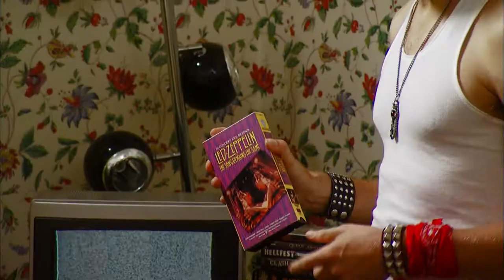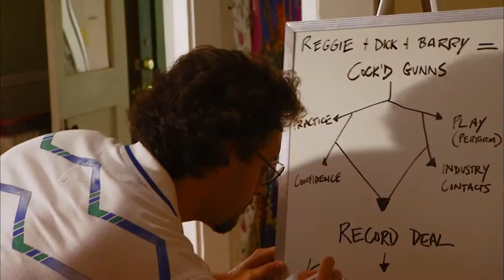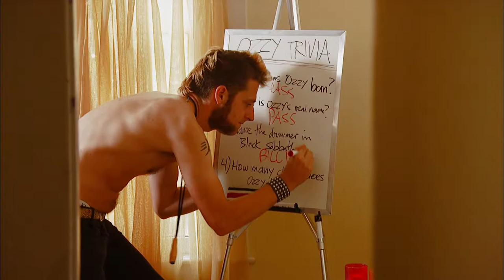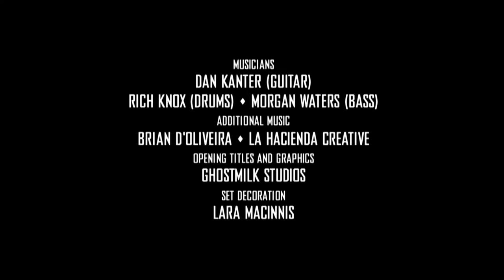Cock'd Gunns - Season 1 - Episode 2 - Ready, Aim, Fire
Manager Keith tries to motivate the band by pretending he booked them a gig at Ozzfest.